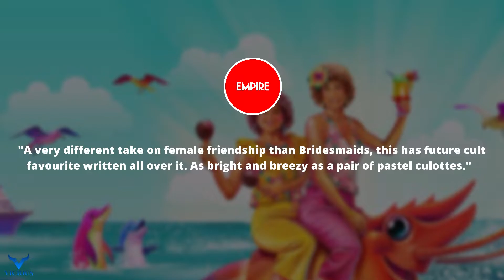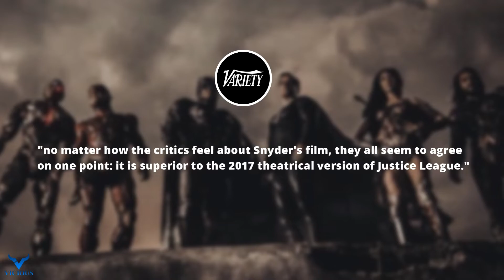The Best Movies of 2021 So Far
Featured Listing:
The Dig, 2021 | Barb and Star Go to Vista Del Mar, 2021 | Raya and the Last Dragon, 2021  | Zack Snyder’s Justice League, 2021  | Son, 2021  |Mortal Kombat, 2021  | Godzilla vs. Kong, 2021 | Nobody, 2021